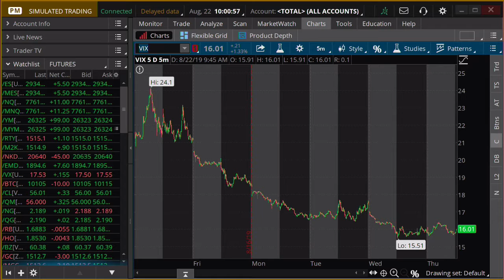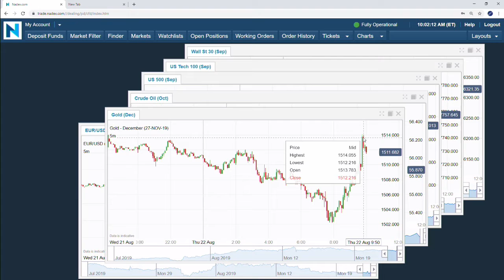August 22nd 2019, 10AM ET Market Update with Tommy O'Brien on TFNN